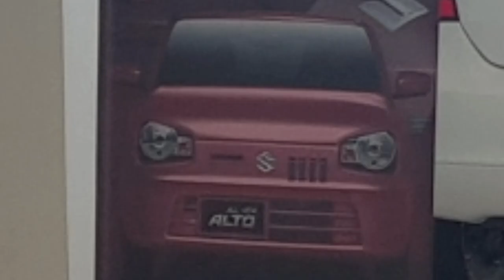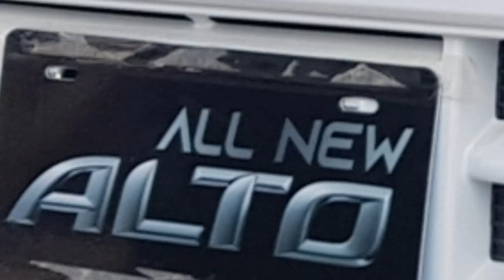New Auto Policy 2021 Khusro Bakhtiar Announced | New Car Prices News | Car Line | New Cars Policy 21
The Federal Minister for Industries & Production Mr. Khusro Bikhtiar Shared all the details of New Auto Policy 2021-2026 ,
I have explained all the details & now as today Federal Minister said that Pakistani Car Manufacturers now manufacture all the vehicles on WP-29 Regulations International Safety Standards.
I hope this will be useful for you!